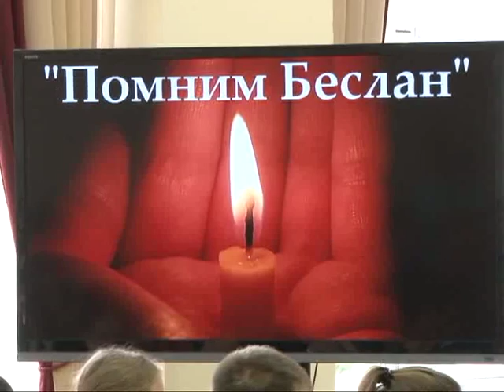Помним и скорбим